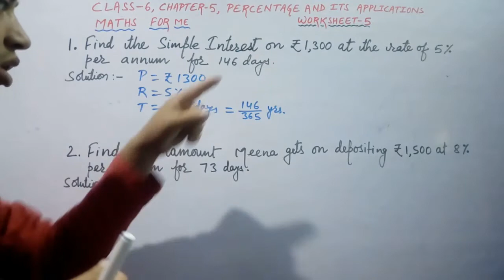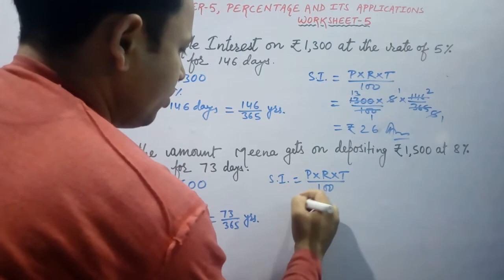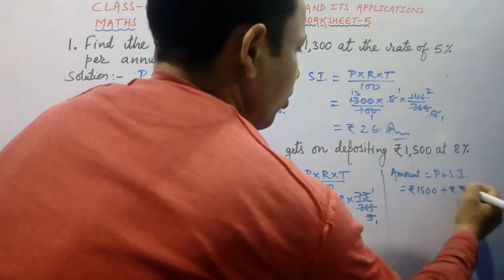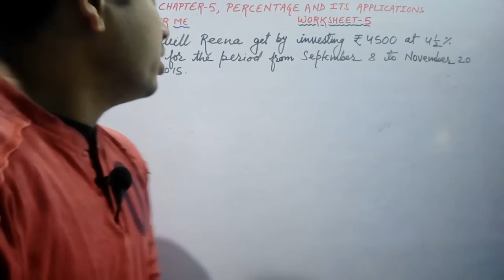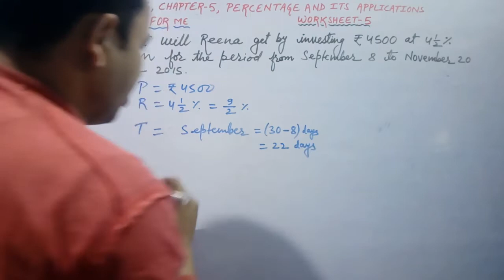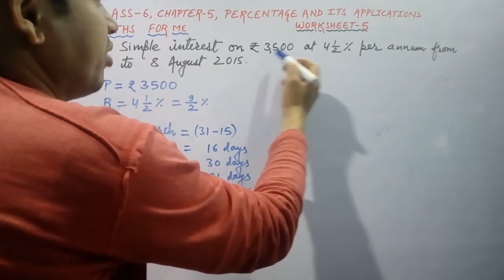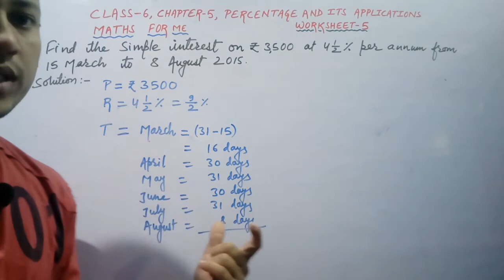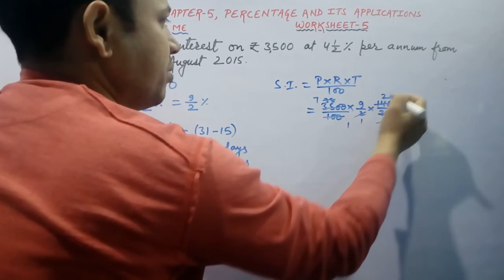DAV Class 6 Maths | Ch-5 (Percentage and Its Applications)| Ws-5 All questions Solved | Maths For Me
This video comprises of an easy explanation of Ch-5(Percentage and Its Application) Worksheet-5, Complete Solution »»Class-6.

A quick revision can be done just before tests/exams.

Also watch:-
Class 6 Ws-4 Part-1 Ch-5  (Percentage and its Applications)

Class 6 Ws-4 part 2 ch 5 Percentage and its Applications)

Class 6 Ws-3 Ch-5 (Percentage and Its Applications)

Class 6 Worksheet-2 Ch-5 (Percentage and Its Applications)

Class 6 Worksheet-1 Ch-5 (Percentage and Its Applications) Part-2

Class 6 Worksheet-1 Ch-5 (Percentage and its Applications) Part -1

Playlist Class 6 Ratio Proportion and Unitary Method Ch-4
Playlist Class 6 Basic Geometrical Concepts Ch-8 Playlist Class 8 Chapter -3 Exponents and Radicals Class 6 (Angles) Playlist of Ch-4 Class 7 DAV Class 7 Maths Ch-4 Worksheet-1 Worksheet-2 Worksheet-3 Worksheet-4 Worksheet-5 Q.No. 1 (i to x) Worksheet-5 Q.No. 2 to 5 Worksheet-5 Q.No. 6 to 10 Worksheet-5 Q.No. 11 & 12 Worksheet-6 Worksheet-7 Qn.NO. 1 & 2 Worksheet7-Qn.No. 3 & 4 Ch-4 Value Based Questions Ch-4 Brain Teasers Qn.No.1 to 3 Ch-4 Brain Teasers Qn.Nos. 4 to 9